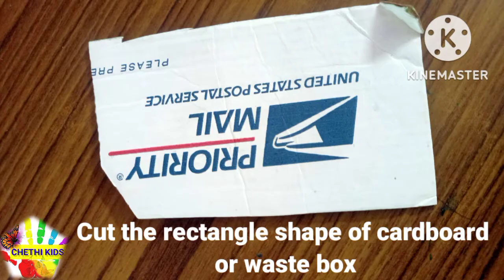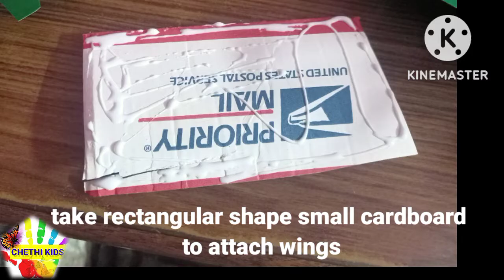Parrot costume DIY/children's day special fancy dress/simple and easy parrot costume 2022-2023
HIiiiii, Welcome to "CHETHI KIDS" Youtube channel.
We are here to teach the educational contents for children in an entertaining waywith colourfull animation effects and music which provides you to engage with the kids.
It includes toddlers, pre-school, gameplay, colours, shapes, funny videos and many more upcoming rhymes.Which makes each and every kids to attract to it and enjoy every videos created by our teaching experts.
In this video I was explained the parrot costume how to do in a simple and easy way.